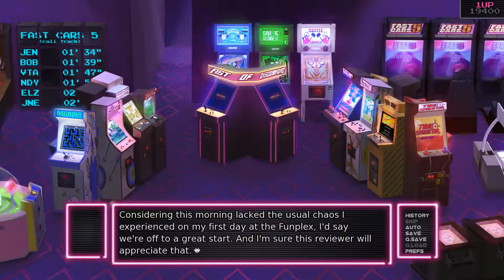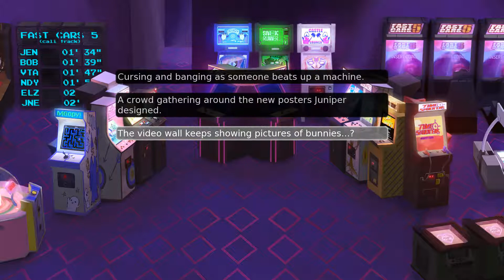Arcade Spirits Walkthrough Part 46 (LEVEL 7) No Commentary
Arcade Spirits Walkthrough Part 1 No Commentary Gameplay
Arcade Spirits Walkthrough Part 46 No Commentary Gameplay

Arcade Spirits, a romantic visual novel, follows an alternate timeline set in the year 20XX where the 1983 video game crash never occurred. After a turbulent work history, you are granted employment at the Funplex, a popular arcade, home to a host of unique personalities and customers. Where will this new-found employment take you? Who will you meet along the way? Will you find the romance you're seeking?